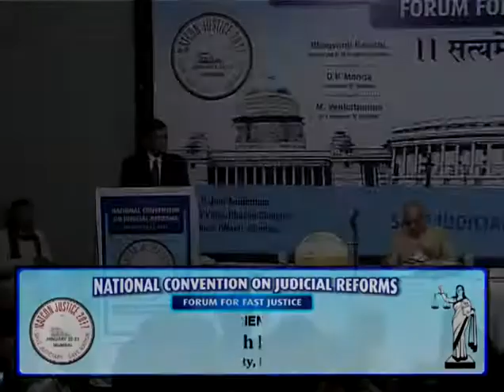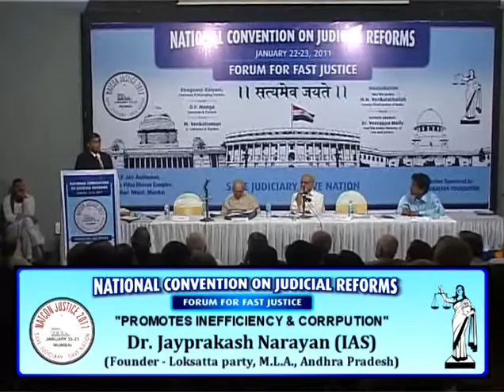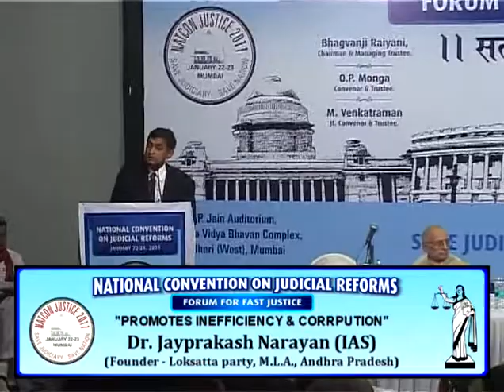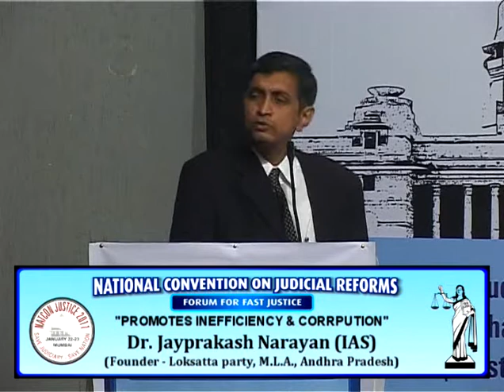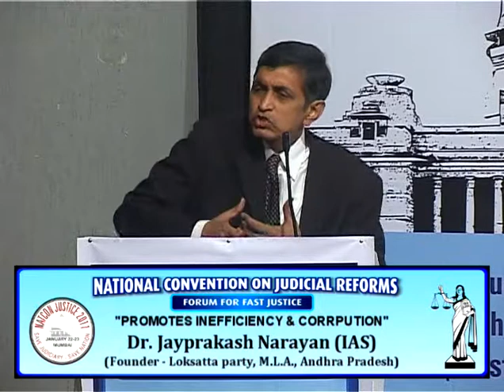Day 01 06 Jayprakash narayan001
Promotes Inefficiency and Corruption l
Dr. Jayprakash Narayan, IAS
Founder- Loksatta Party, M.L.A., Andhra Pradesh